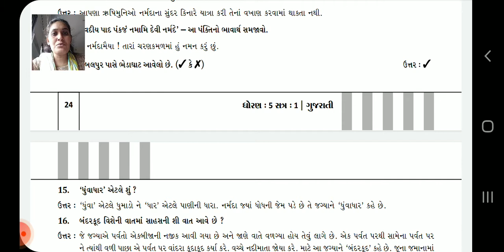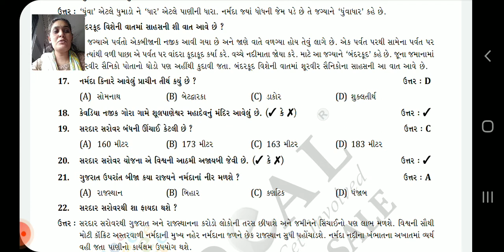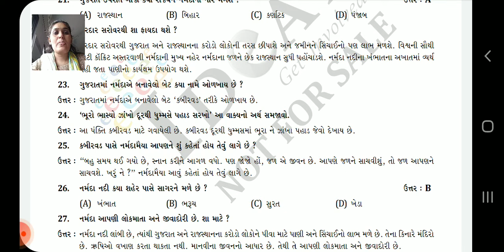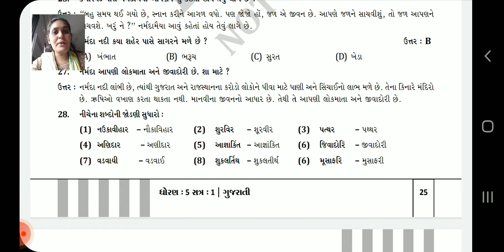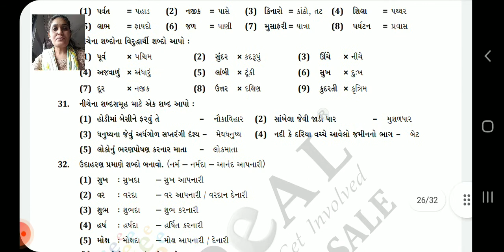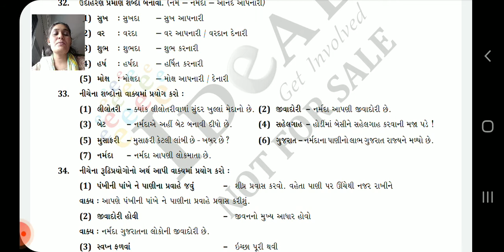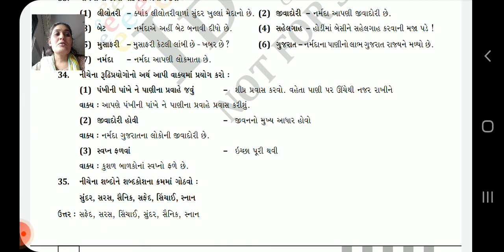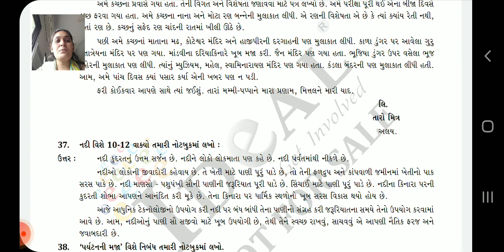ધોરણ ૫ ગુજરાતી પાઠ ૬ ' નર્મદા મૈયા' પ્ર ૧૬થી૩૫